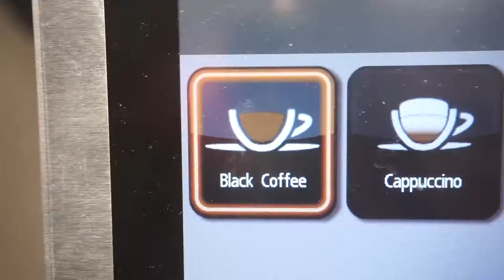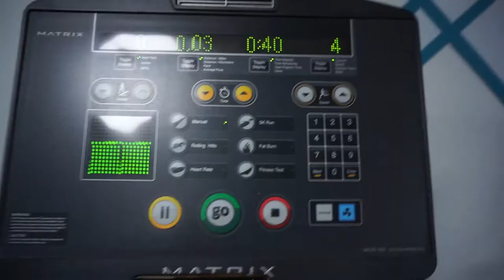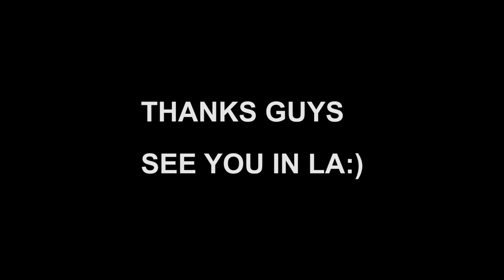30 Days To Shredded- Day 25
Day-25

Matt :)